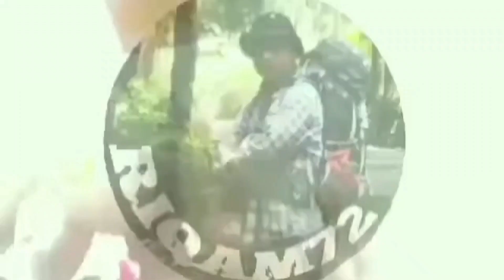tempat wisata sukabumi terbaru 2023 - taman strawberry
tempat wisata kebun strawberry
tempat wisata kebun strawberry_ Sukabumi-Jawa Barat